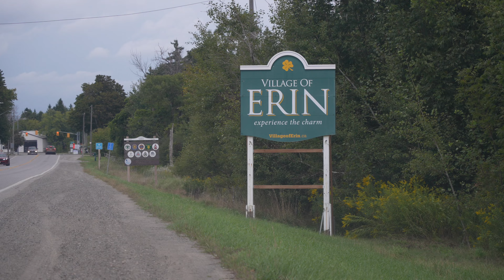5421 Trafalgar Rd Featured in Cantonese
5421 Trafalgar Rd FOR SALE

Listing Agents:
Yin-Lynn Low, Realtor | Team Leader
Grace Ma, Realtor